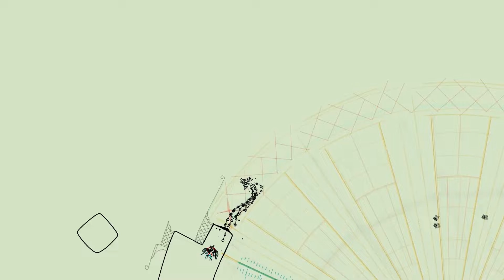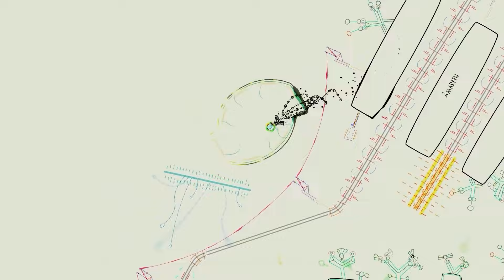Ynglet | Publisher Reveal Trailer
Buy Ynglet on Steam!

In Ynglet you jump between bubbles that float in the sky like you’re a space dolphin, as you melt into a highly reactive and dynamic soundtrack created by Ynglet’s custom (and needlessly complicated) music software!